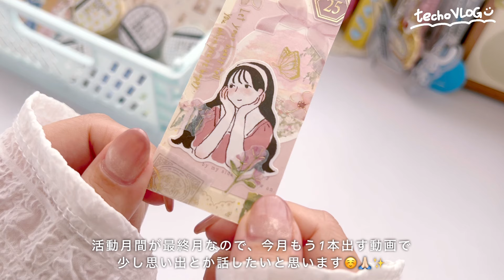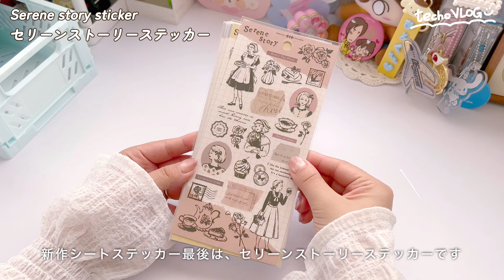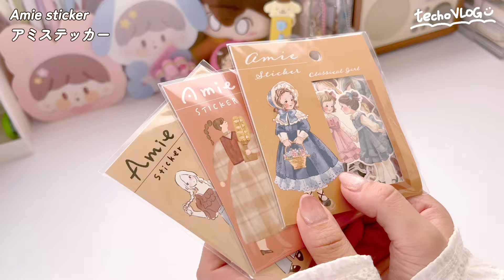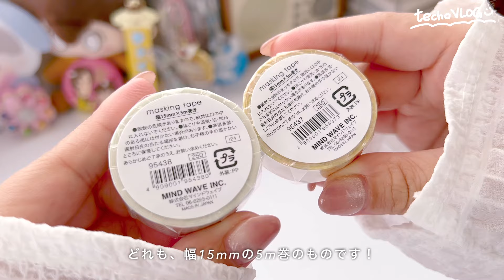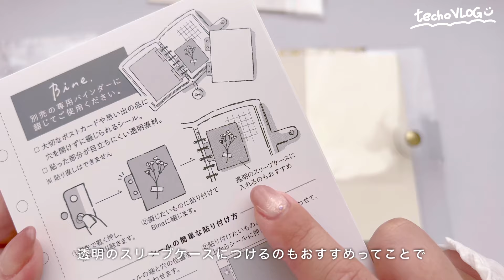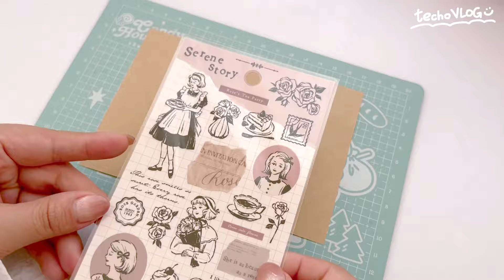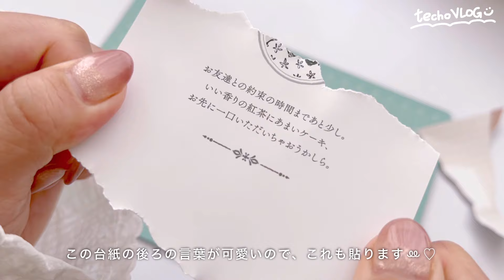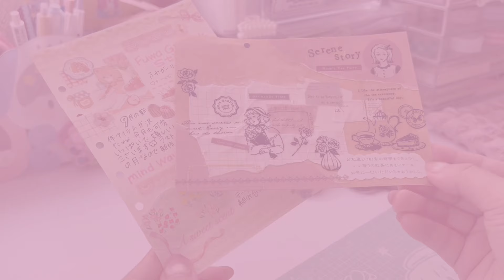techo VLOG/マインドウェイブアンバサダー💘9月の新作アイテム紹介,Bineデコ📔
𝘵𝘦𝘤𝘩𝘰 𝘝𝘓𝘖𝘎  ⌇ 𝘪𝘯 𝘮𝘺 𝘥𝘢𝘪𝘭𝘺 𝘭𝘧𝘦

マインドウェイブ様9月新作
アイテム紹介です☺️🌈
皆さんのお買い物の参考に
してもらえたら嬉しいです( ◜ᴗ◝)🌟

私の毎日の手帳時間の記録です🌼

※この度、文具メーカー、マインドウェイブ様の
アンバサダーの1人に選んで頂きました🏳️‍⚧️

活動期間は23年9/1〜翌3/31まででしたが
この度2期も継続させて頂く事になりました！
2期の活動期間は24年4/1〜9/30までです🌟
ㅤㅤㅤㅤㅤㅤㅤㅤㅤㅤㅤㅤㅤ
その期間中は毎月新商品を全て
マインドウェイブ様より
送っていただけることになっています。

その為、私の動画に出てくる
マインドウェイブさまの９月以降の新商品は
ご提供頂いた商品を使用しています📮
私なりに色んな形で情報やデコなど
新商品など発信頑張りたいと思います☺️！
よろしくお願い致します🙇🏻‍♀️ˎˊ˗

techo techovlog vlog 手帳 手帳好き デコ
다이어리꾸미기　다꾸　journal with me

00:00  intro
00:21  start!
01:01  ランポステッカーミニ
02:30  アンニュイステッカー
03:51  フワガーリーステッカー
05:21  セリーンストーリーステッカー
06:49  アミステッカー(フレークステッカー)
08:01  マスキングテープ6本
09:00  Bineアイテム
11:41   新作ステッカーでデコ